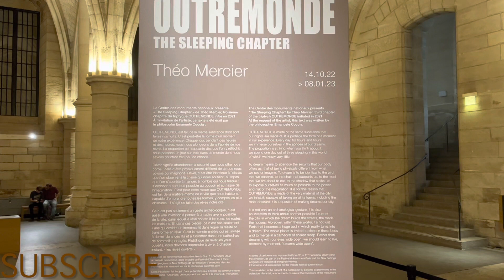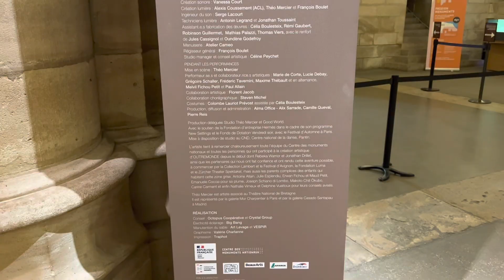Outremonde "The Sleeping Chapter" Théo Mercier. Conciergerie, Paris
Exposition "Outremonde" de Théo Mercier.